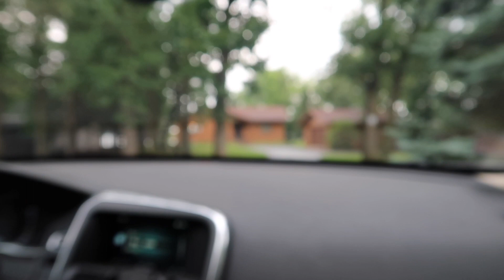Weekend in My Life at the Cabin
Went up to the lake cabin and spent time with family!

Out of town relatives joined us for fun at the Crow Wing County Fair, card games, so much food, and good times on the pontoon.